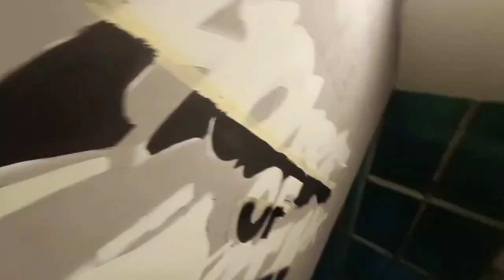Graffiti & Murals | Painting 5 commercial wall🎨 | MOZAK.ONE👊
Hey family,

I'm also working as an commercial artist from last 6 years, I take all types of order related to art.✌🏻
This was an commercial work for a gym during the last lockdown reopens and I enjoyed a lot painting those wall with customised theme ☺️👊🏻
Hope you also like it👍

And form now I'll be trying to put as much videos I can but due to lockdown I'm not able to shoot any video at outdoor spots but stay tuned for more cool stuff⚡
Stay home 🏠
Stay safe 😷
Be productive 💫

PEACE OUT ☮️